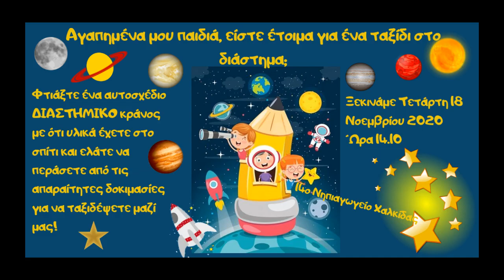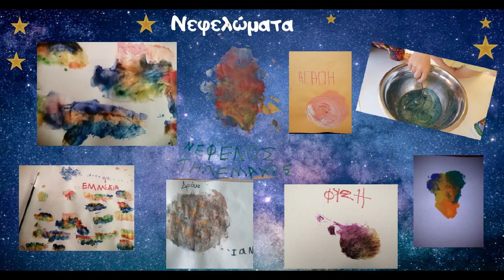14ο Νηπιαγωγείο Χαλκίδας, Πανελλήνιος Διαγωνισμός WROHellas 2021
«Σχολή Αστροναυτών»
   Ξεκινήσαμε τη σχολική χρονιά με το σλόγκαν « Εμείς φέτος θα ξεχάσουμε ότι μας ταλαιπωρεί και θα το ρίξουμε στη Ρομποτική!» Ξεχνώντας πραγματικά τη μεγάλη δοκιμασία να φοράμε μάσκα στο σχολείο, αρχίσαμε ένα εκπαιδευτικό ταξίδι στον κόσμο της Ρομποτικής με τον φίλο μας το ρομποτάκι, τον Beebo.
   Πολύ σύντομα οι συνθήκες της πανδημίας έκλεισαν το σχολείο μας και ξεκίνησε η τηλεκπαίδευση. Όταν μας ανακοινώθηκε το κλείσιμο των σχολείων, εμείς ιδρύσαμε μια Σχολή να μας εκπαιδεύσει εξ αποστάσεως για να ταξιδέψουμε στο μακρινό διάστημα με τη βοήθεια της αγαπημένης μας ρομποτικής.
   Η Σχολή Αστροναυτών, λοιπόν, μετά από εκπαίδευση έξι μηνών στέλνει τον ρομποταστροναύτη Beebo στον Άρη. Αποστολή του είναι να βοηθήσει στις έρευνες του Ρόβερ της ΝASA για το αν υπάρχει ζωή στον πλανήτη!
Ο Beebo, όμως, είναι λίγο περίεργος και ξεφεύγει από την πορεία του για να γνωρίσει καλύτερα το διάστημα. Θα προσπαθήσει να φτάσει όσο γίνεται πιο κοντά στον Πολικό Αστέρα της Μικρής Άρκτου αλλά στη διαδρομή θα συναντήσει τη μεγάλη Μαύρη Τρύπα του Γαλαξία μας και θα προσπαθήσει να την αποφύγει. Θα καταλήξει στο Νεφέλωμα του Ωρίωνα να δει τη γέννηση άστρων αλλά και στον μακρινό Κρόνο για να μετατρέψει τους δακτυλίους του σε Διαστημικό Μύλο, σαν αυτόν της Παιδικής Χαράς, για να παίξει. Τελικά θα φτάσει στον Άρη να βοηθήσει στις έρευνες το ρόβερ ή παίζει ακόμα στο διάστημα;